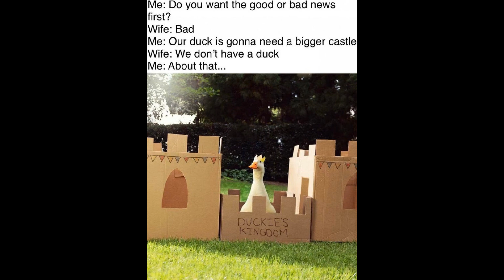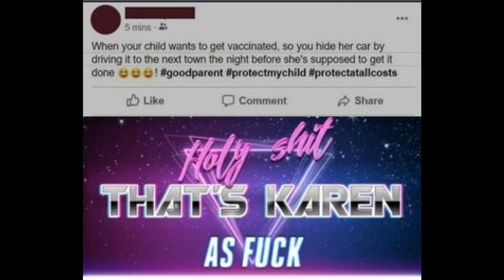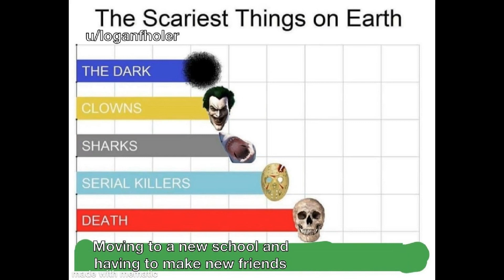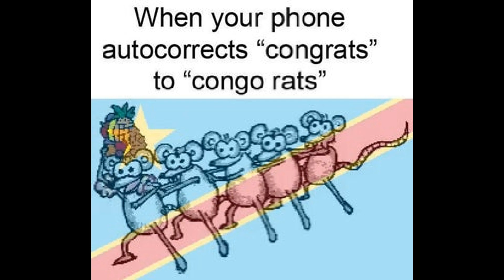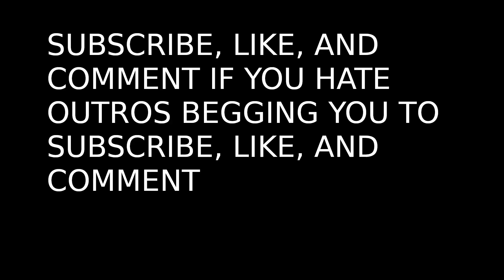11 Ways Investing in r/memes Can Make You a Millionaire | Daily dose of r/memes 2020-07-09